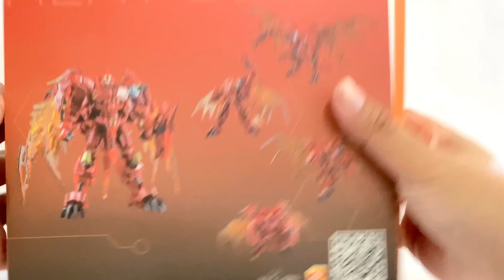Iron Factory IF-EX43 Heat Death | 鐵工廠 紅龍 legend尺寸玩出MP味道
Iron Factory Heat Death transform guide review
鐵工廠紅龍 變形指引玩評